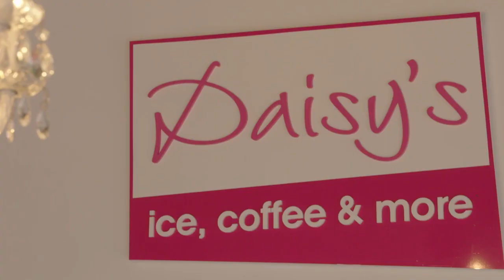Daisy’s Ice, Coffee & more! - PLEZIER EN PASSIE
Vrijetijdsprogramma waarin de leukste plekken worden bezocht waar het heerlijk ontspannen en genieten is. We volgen enthousiaste Nederlanders die met veel plezier en vol passie hun vrije tijd invullen.